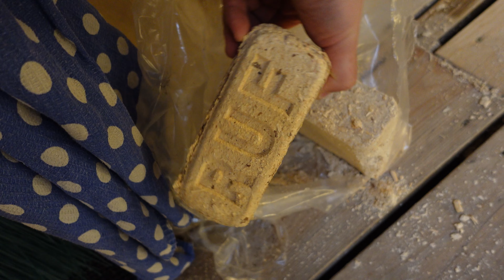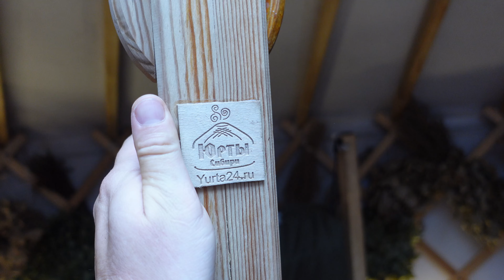ЮРТА БАНЯ / УНИКАЛЬНАЯ БАНЯ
Мы приехали в гости к нашим парнерам и любимым клиентам. уникальная Юрта Баня.

НАШУ ФРАНШИЗУ  МОЖНО ИЗУЧИТЬ banilist24.ru
Наша семья Александр и Дарья Лист на протяжении 10 лет занимается производством современные юрты, фурако и купели, чумов.
Продажа и производство юрт, это наша профессия юртастроитель. Жизнь в юрте это другой мир. Живут в юртах, юртажители
Производство и продажа зимних и летних юрт ( yurt ) .
Компания Юрты Сибири предлагает широкий выбор юрт, Фурако, Купели   (экопродукт ), комплектующих к ним, мебель, убранство. У нас Вы можете не только приобрести юрты для кафе, ресторанов, кемпингов, вахтовых поселков, экопоселение, но и заказать юрту в подарок близкому человеку или деловому партнёру в любой регион России и Мира!
Купить юрту нашу можно в Красноярске, Абакане, Иркутске, Новосибирске, Омске, Томске, Кемерово, Москве, Екатеринбурге, Барнауле, Кургане, Новгороде, Сочи, Челябинске, Турция, Стамбул, Африка
Цена Юрты, Стоимость юрты относительно других конструкций очень выгодная.

Сейчас очень популярны Глемпинг. У нас большой опыт в обустройстве.
Продажа юрты и заказ юрты очень удобно можно сделать на нашем сайте.

На сайте можно посмотреть фото юрты и видео юрты. Стоимость юрты можно рассчитать на удобном калькуляторе на нашем сайте.
Юрты Сибири открыла в 2022 году офис в центре Стамбул
Мы можем сделать баху отдыха, глемпинг под ключ